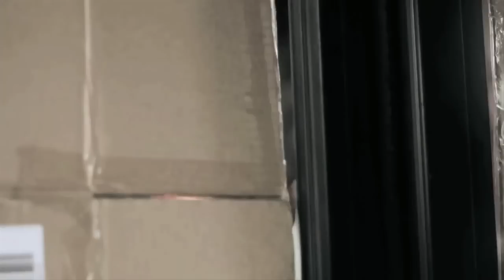Катя Самбука - Mafia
На моём канале вы сможете сразу посмотреть все новинки шоу,каждый день новое видио!